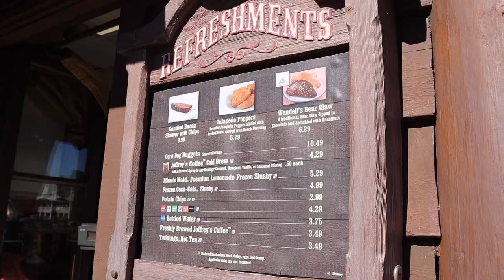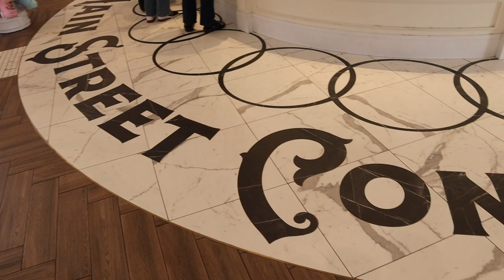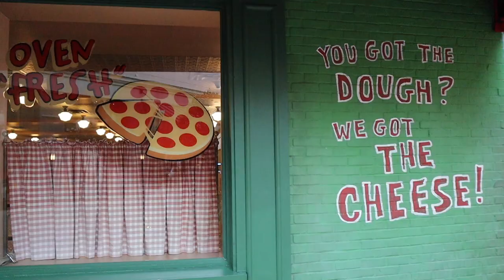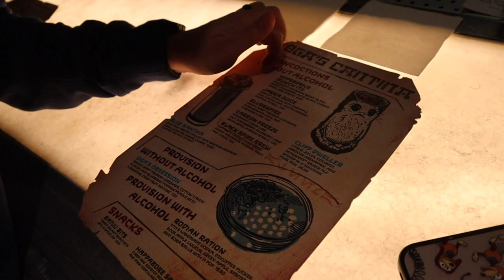DISNEY LOCAL WEEKEND IN MY LIFE: 26th birthday Walt Disney World!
Welcome back to another Walt Disney World local vlog! We spent my 26th birthday at Disney exploring the parks. Such a dream ✨